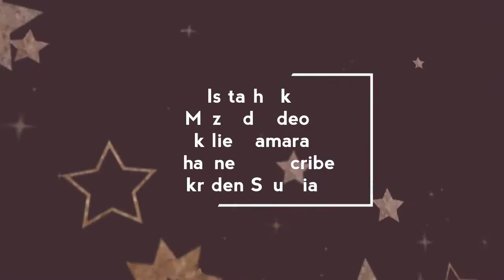A LITTLE PRINCESS IN ARBAEEN | By Fatima Javaid Tv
Arbaeen k Doraan Har Shakhs
Imam As ka Ghulam ban kr Zaireen ki khidmat krta hai
or Apni bisaat ke mutabiq
Zaireen ko Nematen Paish krta hai
Hatta ke ziyada tar
Zaireen Kis cheez ki tmanna nhi rkhta
or Zaireen ki zra bhar khidmat krny ko log sawab smjhte hain
or kuch na kuch un se le kr apne upar istmal kr.leyn.yehi
koshish krte hain
our iss k liye wo apne
masoom Bachon se
zaireen ki Khidmat krwate.hain
Zaireen Masoom or Pyarey Bachon ko dekh kr maiil ho kr unse Koi nemat le kr agey Bhar Jate hain.